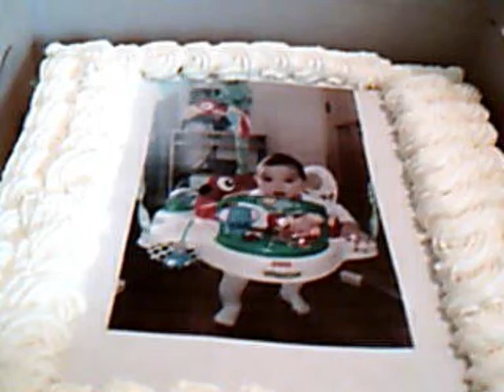krtiny jastina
Krtiny maleho Jastina